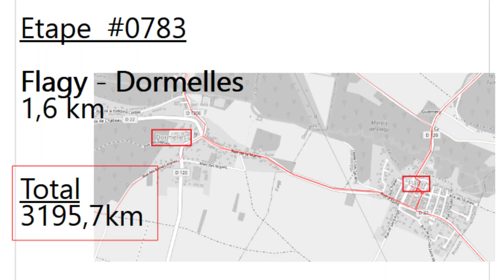#0783 - 77 - Flagy - Dormelles - 1.6 km (3195.7 km)